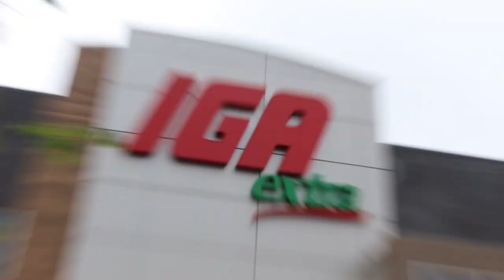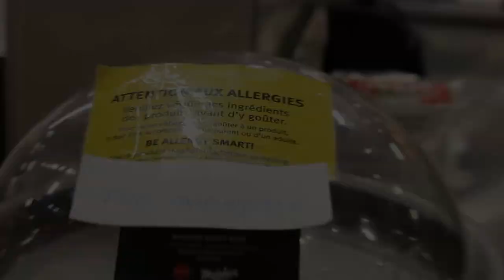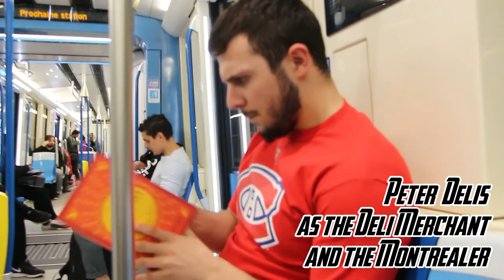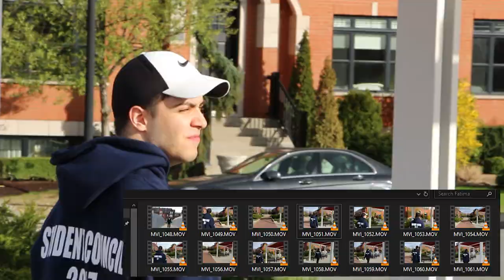English The Alchemist Trailer